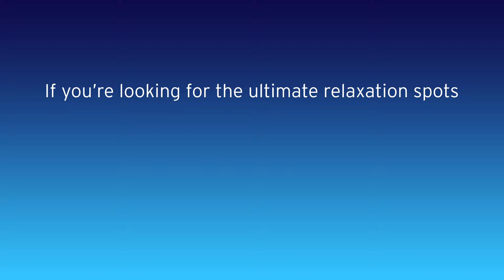I Travel For Relaxation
Longing to drown out the stress of everyday life? Watch to know the countless places in Great Britain where you can relax and rejuvenate. Participate in the LoveToTravel contest to win a FREE TRIP to Great Britain! now!